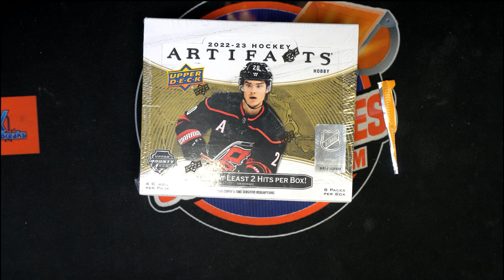202223 Upper Deck Artifacts Hockey FILLER 23ARTIFACTS106